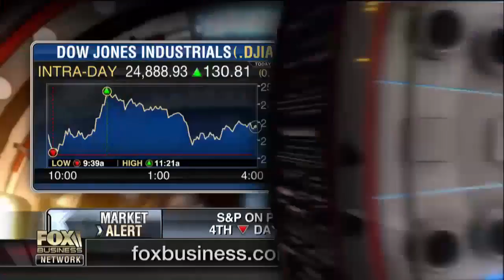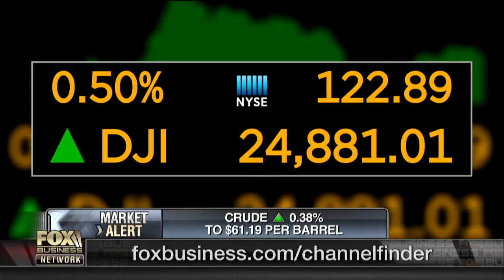How to invest in a volatile market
Saratoga Investment Company CEO Chris Oberbeck says investing in smaller businesses with leading market positions may add growth to your portfolio.